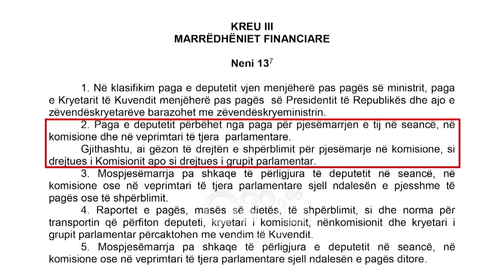Ora News - Opozita me rroga gjysmake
Tre muaj mungesë në parlament do t'i kushtojë pagën deputetëve të opozitës. Kryetari i parlamentit ka firmosur që për ta të jepet vetëm paga e angazhimit në terren dhe tu hiqen të ardhurat nga pjesëmarrja në komisione dhe seanca.

Mungesa e opozitës në parlament është shoqëruar me ndalesa financiare ndaj deputetëve. Kryetari i Kuvendit Gramoz Ruçi ka firmosur heqjen nga paga për pjesëmarrjen në komisione dhe në seanca, për të cilat sipas rregullores marrin 5 mijë lekë.

Po ashtu në raportin e paraqitur për muajin korrik, deputetët që mbajnë rekord për mungesat janë Lefter Koka dhe Bujar Çela me 18 mungesa. Nga PD Edi Paloka kryeson me 17, i ndekjur nga Rudina Hajdari me 16 dhe Hekuran Hoxhalli me 15 të tilla.

Sipas Statusit të Deputetit për marrëdhëniet financiare, neni 13 pika 2 sqaron se paga e deputetit përbëhet nga paga për pjesëmarrjen e tij në seancë, në komisione dhe në veprimtari të tjera parlamentare. Mbështetur në po këtë nen si në korrik edhe në muajit Shtator, Tetor deputetëve të opozitës ju është hequr pagesa ditore për mospjesmarrje në punimet e Kuvendit. Vetëm gjatë pushimit në muajin Gusht deputetët kanë marrë pagën e plotë.